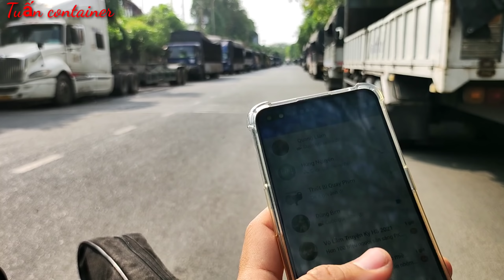aliêm bây giờ ra sao/gởi lời Thăm đến Tất cả mọi người/Quà Từ mĩ Tặng aliêm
gặp lại anh Liêm anh Liêm bây giờ ra sao, chuyển Quà từ mĩ đến tay aliêm.Tình cờ gặp lại alinh bán nước hoa hiii/Tập 205
Xin chân thành cảm ơn Tình cảm của mọi người, và những lời bình luận ý nghĩa...🥰🥰🥰
Facebook cá nhân Trần xe
Zalo/Viber.0966267787
@bản Quyền thuộc về Tuấn container
@copyright by Tuấn container. do not Reup